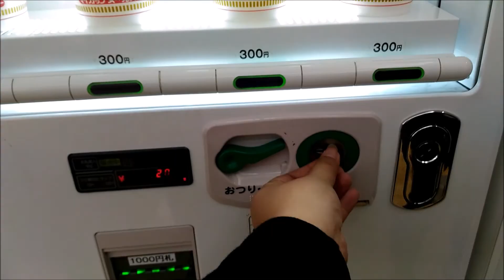Japan 2017 Vlog Day 11 Osaka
It's our last day here in Japan, and we check the last two things in our itinerary.

Ramen Museum and Osaka Castle~~

It's We Are One - Vexento